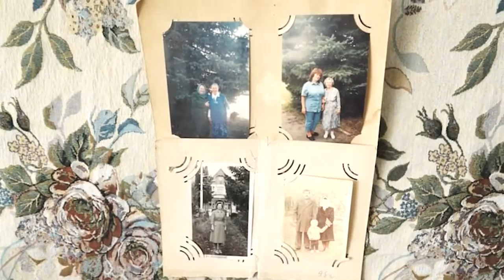НОВОСТИ 13 04 2016 Юбиляр Майский x264